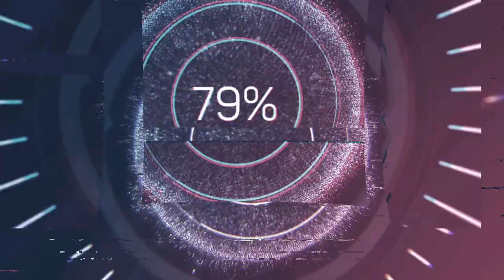The Red Death of Asgard- Marvel Ultimate Alliance 3, Part 22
What's worse than Captain America's worst enemy teaming up with a literal God of Death? Absolutely nothing, because that's what happening right now. Hela and the Red Skull have teamed up to conquer Asgard in Odin's absence, and amassed enough ISO-8 to make their own bid at universal conquest. And we have Loki to thank for all of this, since he hired HYDRA!

Hello everyone, and welcome to my playthrough of Marvel Ultimate 3: the Black Order. I've planned to do this all summer, but I could never find the time to play it until now. Somewhere in the vast reaches of space, the Guardians of the Galaxy stumble upon a Kree warship carrying a powerful cargo: the six Infinity Stones. The evil Thanos sends his minions to gather the Infinity Stones for his dark plans, but thanks to the Guardians, they get scattered across Earth. An Ultimate Alliance of heroes must come together to retrieve the Infinity Stones before Thanos can, or the whole universe may be doomed. Talk about your high stakes. Players can fight as some of the best heroes Marvel Comics has to offer, whether alone or in Co-Op mode. Now, let's assemble the team, and get ready to fight!

I love to play video games, so I decided to start up my own YouTube channel where I could share my love with the internet. I have no preferences: I just post whatever game I think is cool. From the streets of Gotham to the back alleys of South Park, there's no place that I am not willing to go to. Game on, YouTube!

Every big gaming project, I post Monday, Wednesday, and Friday twice a day at 5 and 7 PM. I'm also planning on doing streaming on Twitch soon, so check that out, see where that goes.